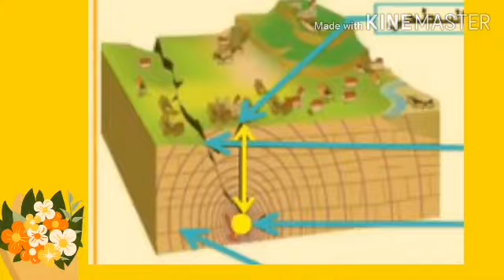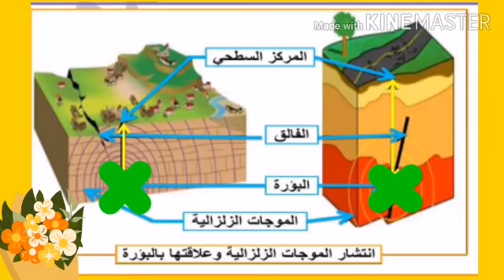المورد1..الزلازل ظاهرة طبيعية..ملخص..السنة الثالثة متوسط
ملخص مورد الزلازل ظاهره طبيعيه السنه الثالثه متوسط  قناه جنة العلوم
  تلخيص درس الزلازل ظاهره طبيعيه
 الزلازل هي ظاهره طبيعيه تظهر بشكل هزات سريعه قد تكون خفيفه او قويه بيهازات ارتداديه
 الهزات الارتداديه ياهزات اقل شده من الهزه الاولى
 سبب الزلزال تشوهات القشره الارضيه ويخلف خسائر ماديه وبشريه
 المنطقه السطحيه الاكثر تدرارا بالزلزال تسمى بالمركز السطحي للزلزال وكلما ابتعدنا عن المركز السطحي لزلزال كلما قلت اشده